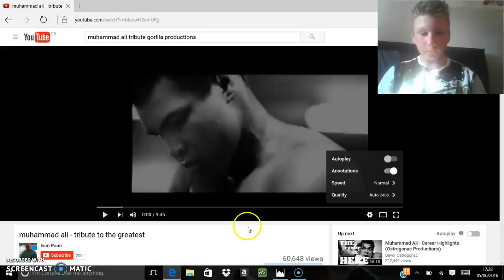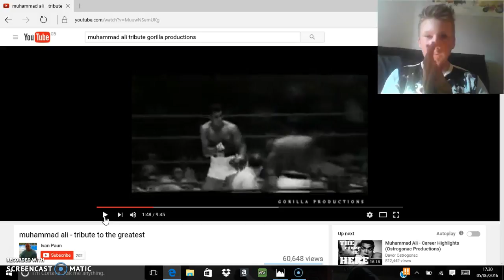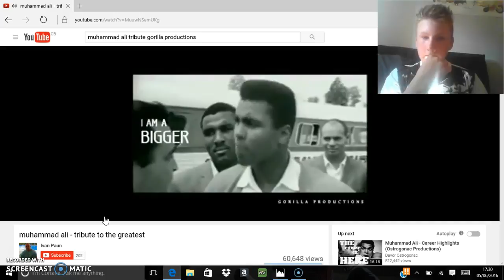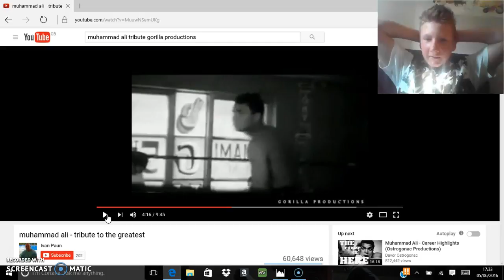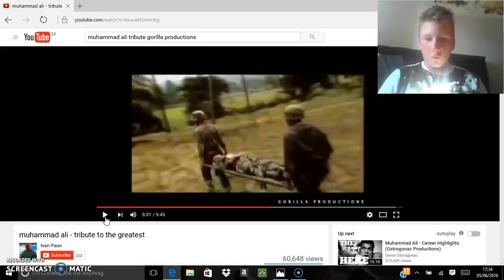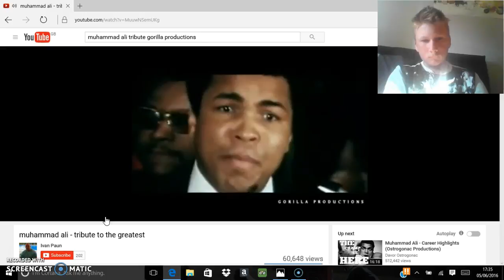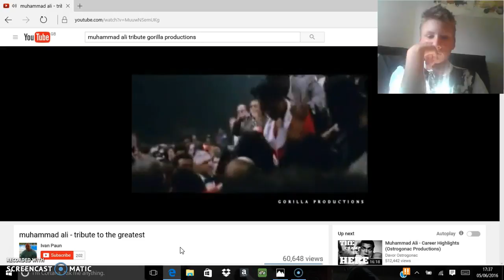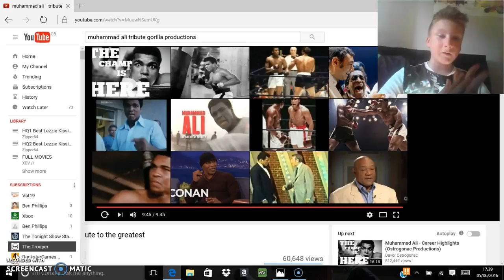Muhammad Ali Tribute Reaction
Sorry About The Shitty Audio